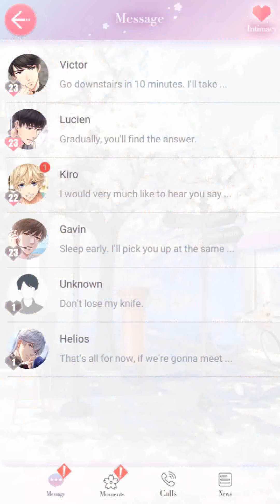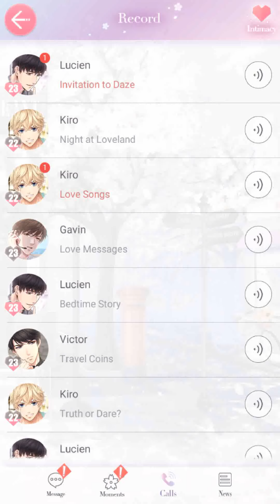Mr. Love Queen's Choice Kiro: Evening Glow [Night at Loveland] Evolution Reward Call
Isn't Kiro the sweetest ^^

You can also check out my Etsy for Mr Love merch!  I make stickers!